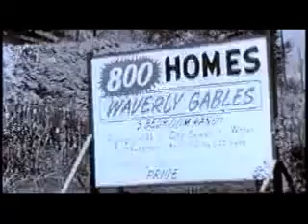The End of Suburbia 2004